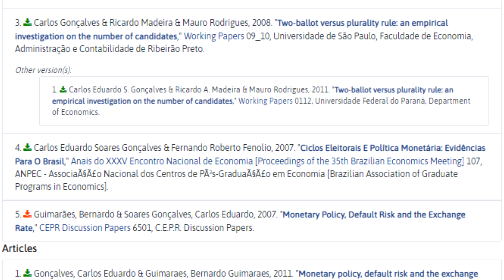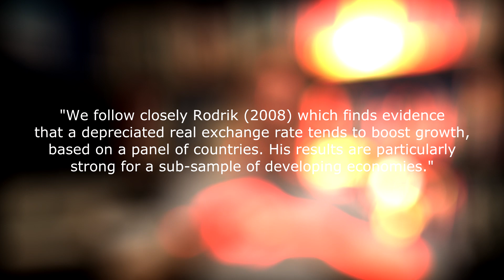Developing a third world economy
- Carlos Eduardo Goncalves & Mauro Rodrigues (2017) 'Exchange Rate Misalignment and Growth: A Myth?':